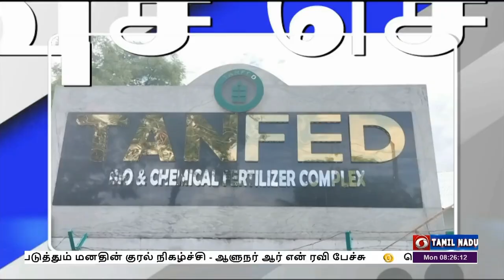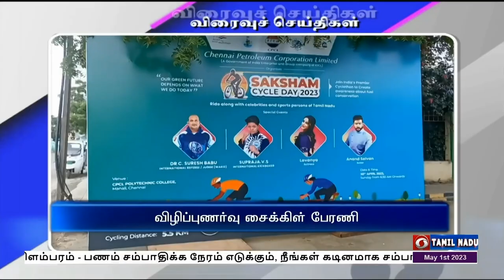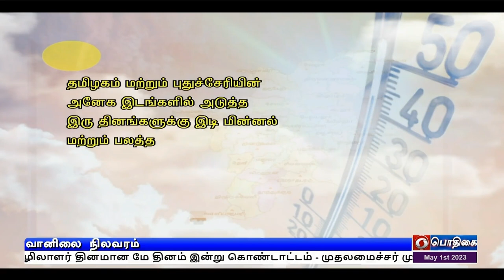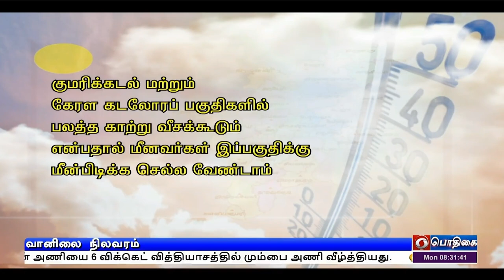பொதிகை காலை 8.00 மணி செய்திகள் [01.05.2023]PodhigaiTamilNews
1)    நாட்டு மக்களின் உணர்வுகளை பிரதிபலிப்பதே மனதின் குரல் நிகழ்ச்சி - பிரதமர் நரேந்திர மோதி பெருமிதம்: ஐநாவிலும் நேரடி ஒலிபரப்பு.

2)  மக்களுக்கும் அரசுக்கும் இடையே பாலமாக விளங்குகிறது மனதின் குரல் நிகழ்ச்சி - உள்துறை அமைச்சர் அமித் ஷா பாராட்டு.

3)     சாமானியர்களின்  சாதனைகளையும் தேசிய அளவில் பிரபலப்படுத்தும் மனதின் குரல் நிகழ்ச்சி - ஆளுநர் ஆர் என் ரவி பேச்சு.

4)  தொழிலாளர் தினமான மே தினம் இன்று கொண்டாட்டம் - முதலமைச்சர் மு க ஸ்டாலின் உள்ளிட்ட தலைவர்கள் வாழ்த்து.

5)  ஐபிஎல் கிரிக்கெட்   -  பரபரப்பான ஆட்டத்தில் சென்னை அணியை வீழ்த்தியது பஞ்சாப் அணி.

6)  தமிழகத்தின் 21 மாவட்டங்களில் இன்று மழை பெய்ய வாய்ப்பு - சென்னை வானிலை ஆய்வு மையம் தகவல்.